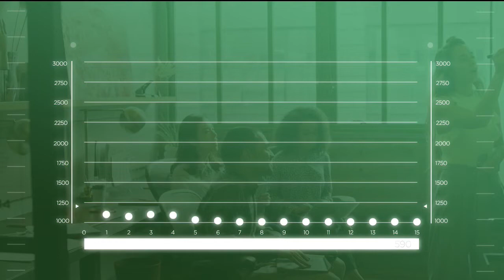Local 22 News at 6:00 p.m.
Bank of Burlington Story